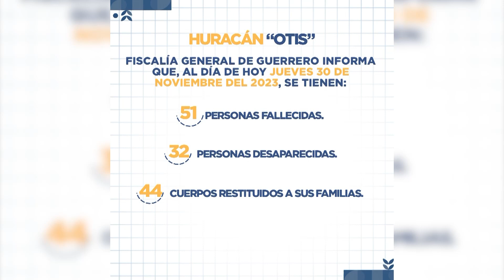Cifra de muertos por el huracán Otis aumenta a 51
¡Sólo por N3 Guerrero!